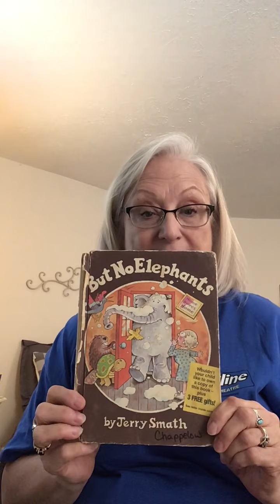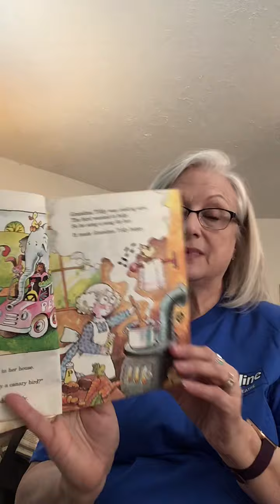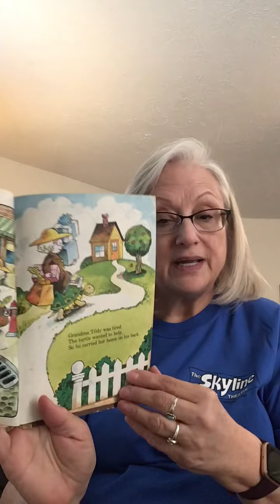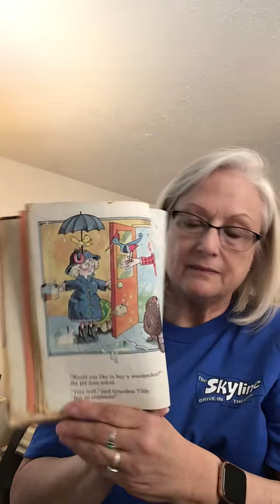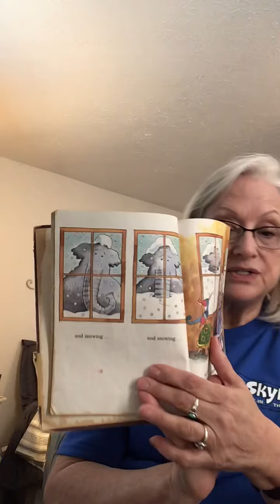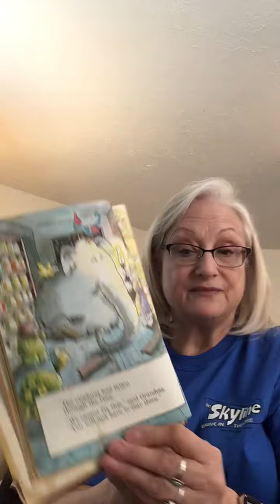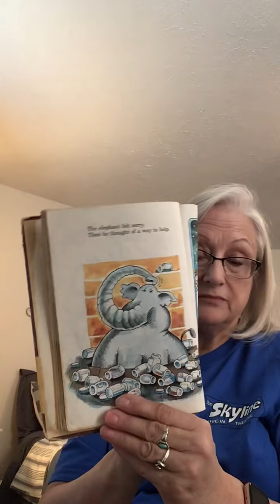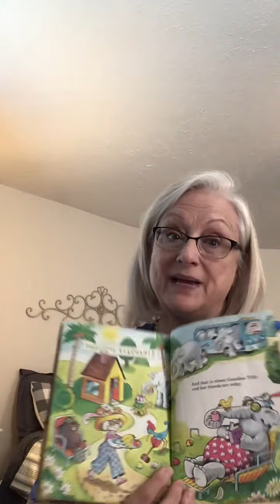But No Elephants-Mrs. Chappelow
Mrs. Chappelow is back with another read aloud and another special guest 🐱! Enjoy this book ‘But No Elephants’!